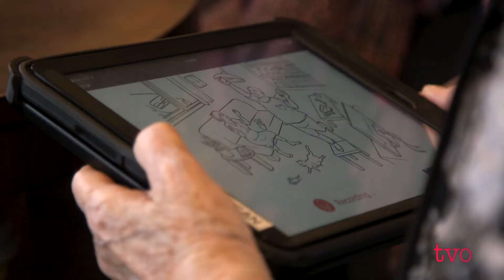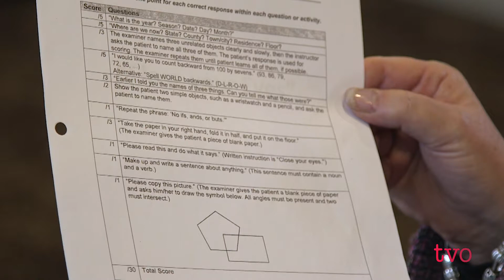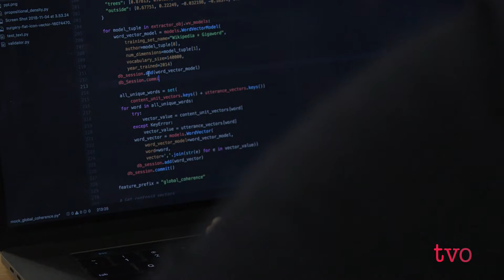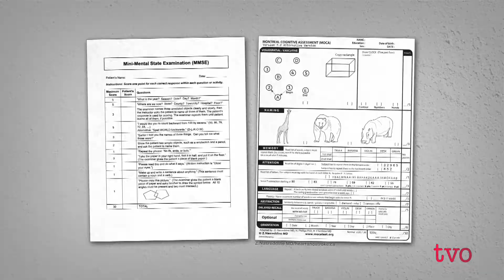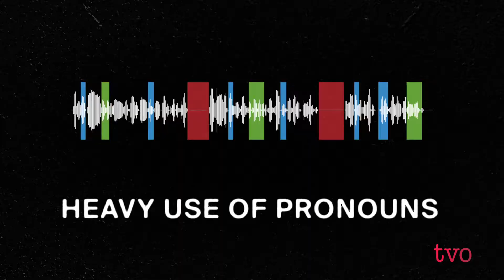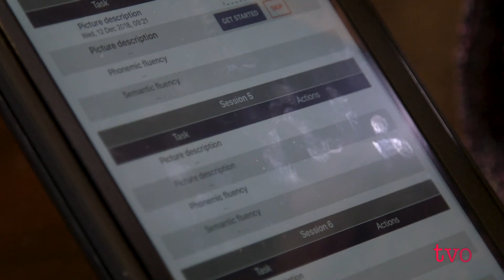Battling Dementia with the Power of AI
More than 500,000 Canadians live with dementia - and, according to the Alzheimer Society of Canada, that number is expected to double in the next 15 years. Now, by harnessing the power of artificial intelligence and the human voice, one Toronto-based startup is trying to change the way medical professionals screen for the disease. Field producer Jeyan Jeganathan reports on Winterlight Labs.